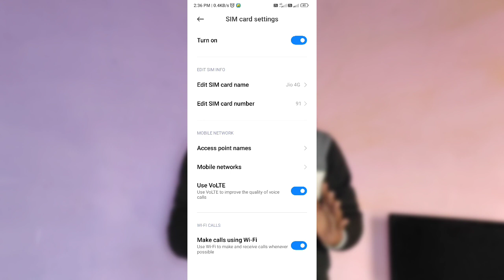Wifi Calling Kaise Kare | How to use wifi calling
Vinod techno